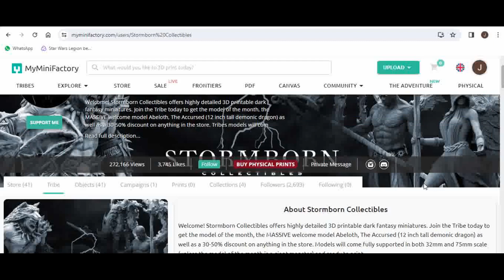EP 12 Behold the Beholder Pt 2 The Beholder Fights Back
Bem Vindos! Part 2 of Ralakor, the Lord of Beholders where the mini starts getting the best of me and my SpeedPaint only plan falls short...

Music to paint by:
Support by RFM - NCM:

 • Modern Rock Boy - Audionautix | Royal...